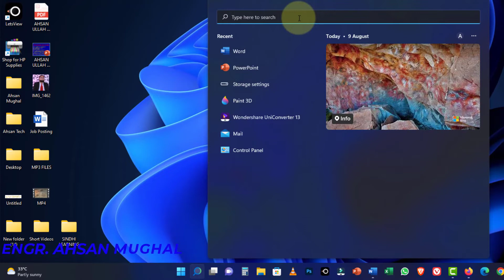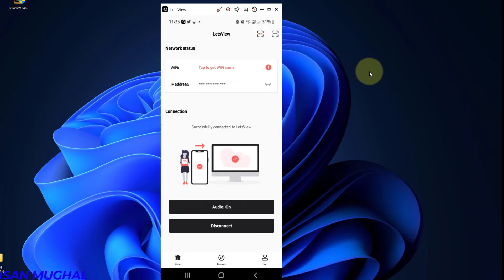Mobile to PC Cast, Lets View Software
Mobile to PC Cast
Lets View Software
Ahsan Mughal